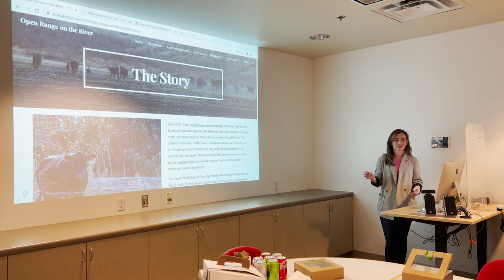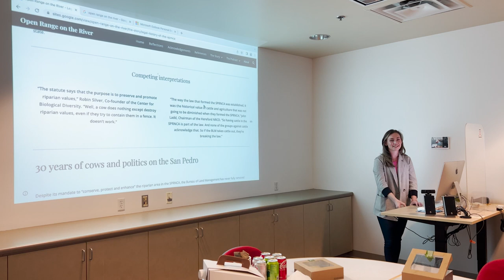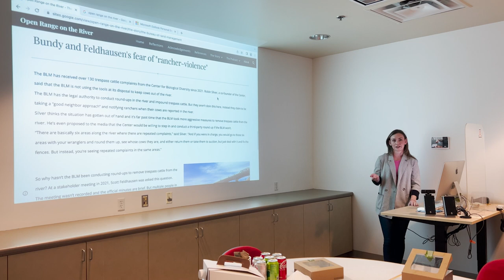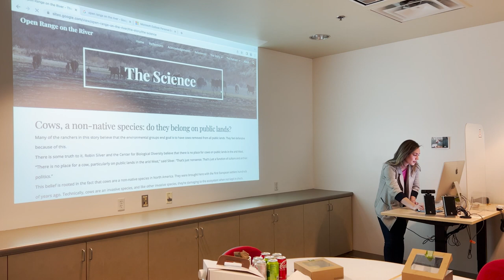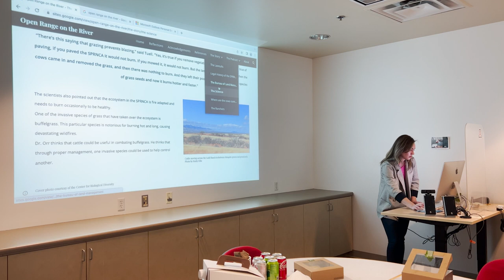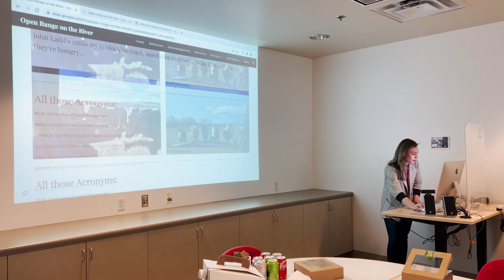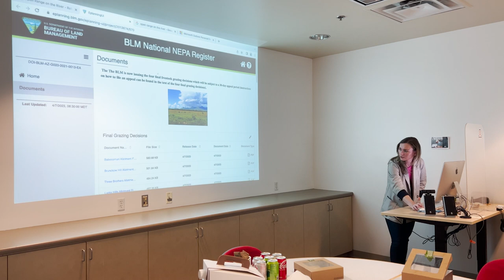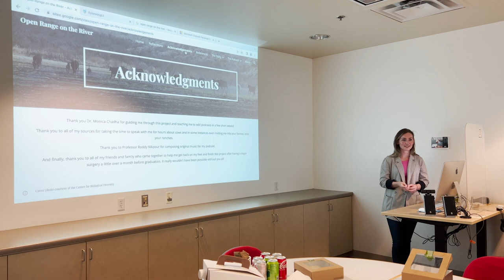Emily Ellis' master's project defense